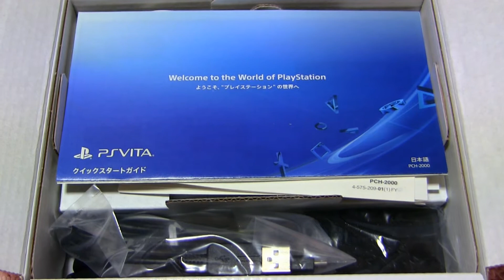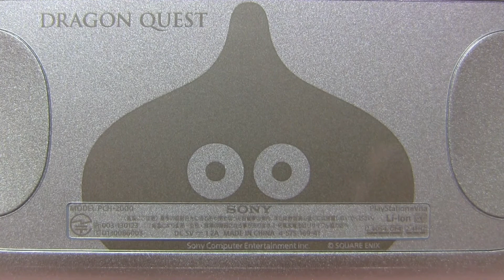プレゼントで頂いたPlayStation®Vita ドラゴンクエスト メタルスライム エディション開封動画♪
2017/05/26♪（時系列は俺のAmebaに準拠）
というコトで、今日は、プレゼントで頂いたPlayStation®Vita ドラゴンクエスト メタルスライム エディション開封動画を紹介していま～す☆
ファンの方が、「ゲーム実況の役に立てばイイな♪」との想いを込めて、俺にプレゼントを贈って頂きました♪
まさか俺がPS Vitaを手にするコトになるとは♪←ふふ
いっしょに頂いたお手紙に、深い想いが綴られておりますので、その願い通りに使わせて頂きますね♪
ありがとうございますっ☆
ってかコレで、ドラゴンクエストビルダーズ アレフガルドを復活せよとか、ドラゴンクエストヒーローズII 双子の王と予言の終わりとか、パワプロ2016とか…
そして何よりも、SFC以来、もう俺が一生プレイできると思ってなかった、まさかまさかのアレも…←ふふ
プレイできるゲームが増えて、嬉しすぎて♪
カラダ、足りない←
PS Vita メタルスライム エディションは、「メタルスライムをたおして入手したメタルのカケラを使って鍛冶職人が作りだした」というコンセプトでデザインされたとのコト。
同様のコンセプトで2014年12月に発売された、「PlayStation 4 ドラゴンクエスト メタルスライム エディション」のデザインを踏襲。
壁紙やアイコンなどのテーマも、この製品オリジナルのものを採用。
ともあれこのPS Vita メタルスライム エディション、文字通りゲーム「ドラゴンクエスト」に登場するメタルスライムをデザインモチーフとしていて、めっちゃカッコイイし、むっちゃカワイイ♪
「まるでPS Vitaに“はぐれメタル”があらわれたかのように見える」、イヤフォンジャックに挿入するはぐれメタルのフィギュアも秀逸。
あ～そんなコトを書いていたら、予約したNewニンテンドー2DS LL ドラゴンクエスト はぐれメタルエディション、もう待ち遠しくてたまらない←
PS Vita メタルスライム エディション、コレからず～っと大切にします♪
PS Vita、めっちゃすき。
重ねて、ありがとうございますっ☆
誰と結婚しよっかな～
ふふ